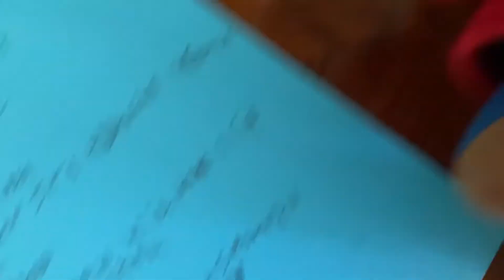Shy guys lamp science